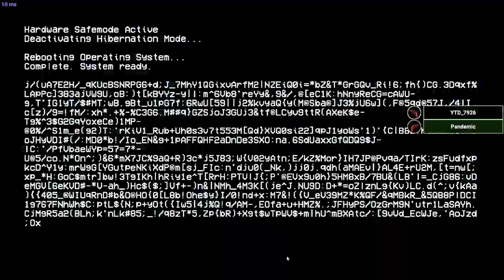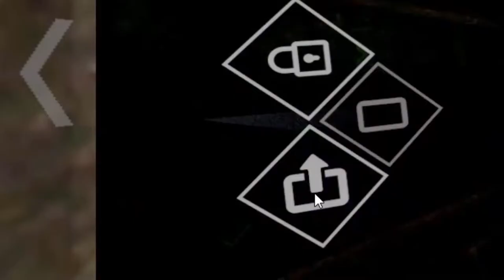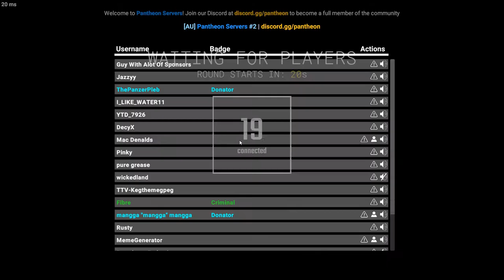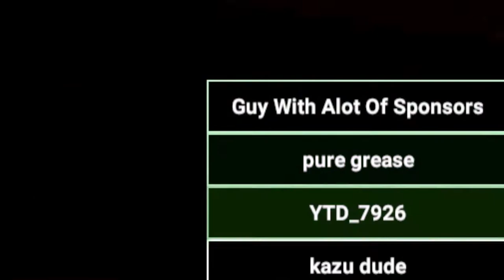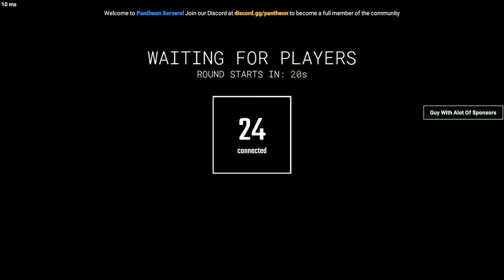The somewhat average SCP: Secret Laboratory experience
I barely played this during summer, in fact the three matches in this video are the only games I played the entire time, summer is over, almost. I managed to get this video out just before it ended. Unfortunately there were no pizzers.